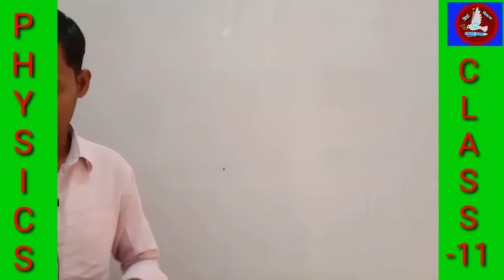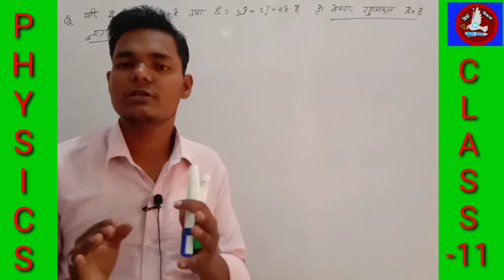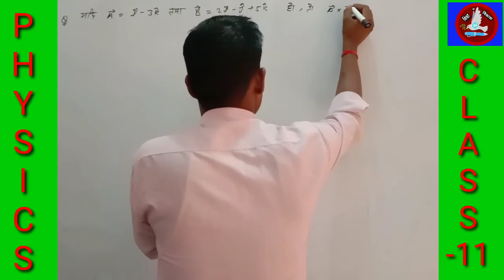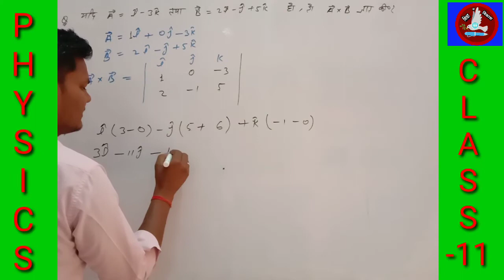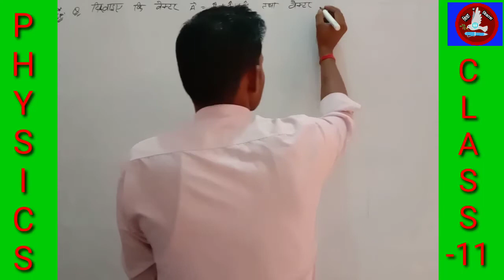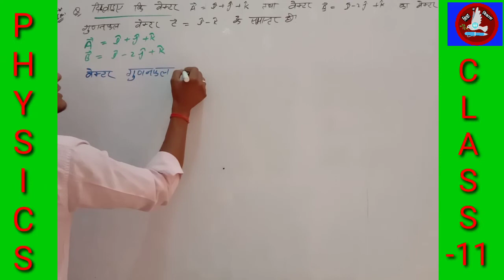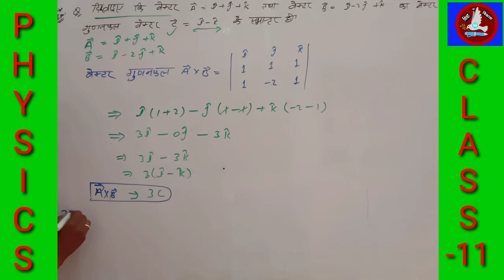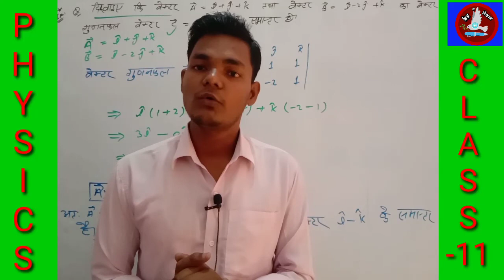सदिश विश्लेषण का भाग 10 , BY: PREM CHAND SIR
कक्षा ग्यारह में NCERT एवं अन्य किताबों से मापन ,मात्रक एवं त्रुटि विश्लेषण से संबंधित ये विडियो है इस विडियो के माध्यम से आपको हमने " गति की सम्पूर्ण जानकारी " का अध्ययन करवाया है। आप इसे लाईक एवं शेयर करते रहे जिससे आपके मित्र को भी इसकी जानकारी होती रहे और  subscribe करना न भूले जिससे आप हमारी विडियो सबसे पहले देख सके और यदि आपने इससे सम्बन्धित कोई प्रश्न हो तो हमें जरूर बताये हम आपको आने वाली विडियो में उसका हल जरूर बतायेगे।

कभी भी कोई भी प्रश्न पुछना हो तो आप हमें केवल पर व्हाट्सफ कर सकते हैं उसका समाधान हम नये विडियो में कर देगे या वही उत्तर दे दिया जायेगा।
नोट - 24  घंटे के अन्दर आपकी समस्या का समाधान हो जायेगा।